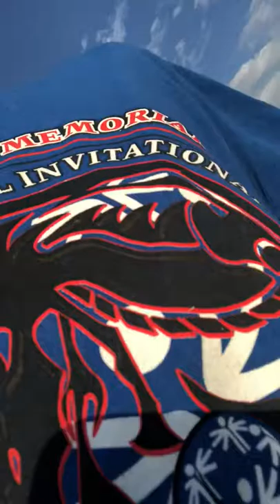Walk to Dunedin stadium vacation walk